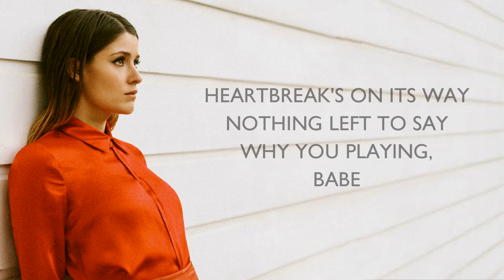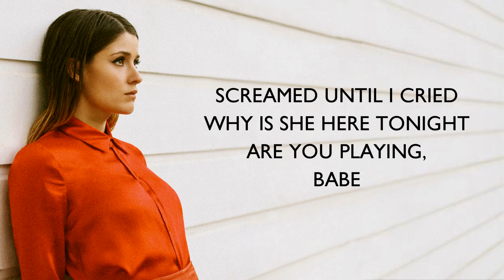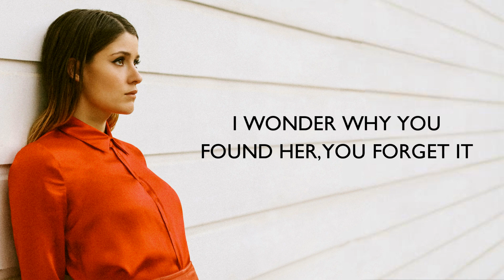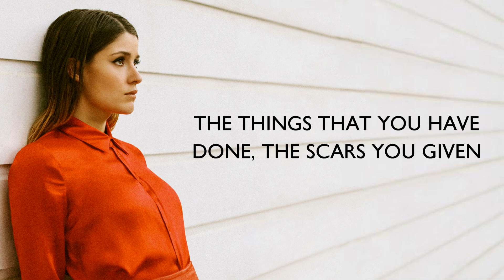LÉON - Liar (Lyrics)